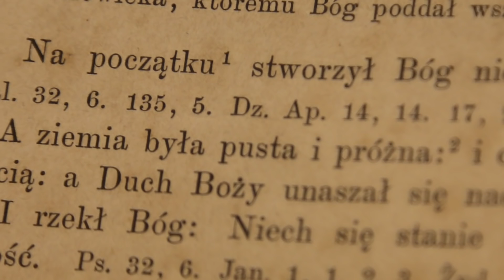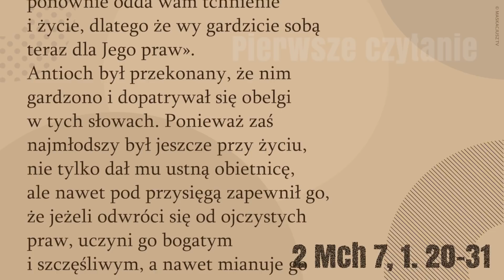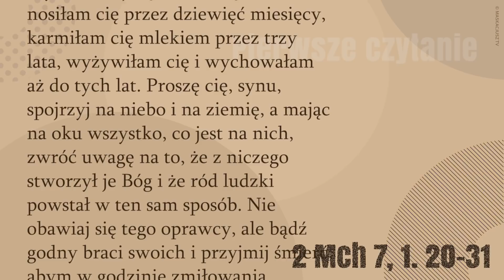PierwszeCzytanie | 22 listopada 2017 | (2 Mch 7, 1. 20-31)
22 listopada 2017
(2 Mch 7, 1. 20-31)

Czytanie z Drugiej Księgi Machabejskiej
Siedmiu braci razem z matką zostało schwytanych. Bito ich biczami i rzemieniami, gdyż król chciał ich zmusić, aby skosztowali wieprzowiny zakazanej przez Prawo.
Przede wszystkim zaś godna podziwu i trwałej pamięci była matka. Przyglądała się ona w ciągu jednego dnia śmierci siedmiu synów i zniosła to mężnie. Nadzieję bowiem pokładała w Panu. Pełna szlachetnych myśli, zagrzewając swoje kobiece usposobienie męską odwagą, każdego z nich upominała w ojczystym języku. Mówiła do nich: «Nie wiem, w jaki sposób znaleźliście się w moim łonie, nie ja wam dałam tchnienie i życie, a członki każdego z was nie ja ułożyłam. Stwórca świata bowiem, który ukształtował człowieka i zamyślił początek wszechrzeczy, w swojej litości ponownie odda wam tchnienie i życie, dlatego że wy gardzicie sobą teraz dla Jego praw».
Antioch był przekonany, że nim gardzono i dopatrywał się obelgi w tych słowach. Ponieważ zaś najmłodszy był jeszcze przy życiu, nie tylko dał mu ustną obietnicę, ale nawet pod przysięgą zapewnił go, że jeżeli odwróci się od ojczystych praw, uczyni go bogatym i szczęśliwym, a nawet mianuje go przyjacielem i powierzy mu ważne zadania. Kiedy zaś młodzieniec nie zwracał na to żadnej uwagi, król przywołał matkę i namawiał ją, aby chłopcu udzieliła zbawiennej rady.
Po długich namowach zgodziła się nakłonić syna. Kiedy jednak nachyliła się nad nim, wtedy wyśmiewając okrutnego tyrana, tak powiedziała w języku ojczystym: «Synu, zlituj się nade mną! W łonie nosiłam cię przez dziewięć miesięcy, karmiłam cię mlekiem przez trzy lata, wyżywiłam cię i wychowałam aż do tych lat. Proszę cię, synu, spojrzyj na niebo i na ziemię, a mając na oku wszystko, co jest na nich, zwróć uwagę na to, że z niczego stworzył je Bóg i że ród ludzki powstał w ten sam sposób. Nie obawiaj się tego oprawcy, ale bądź godny braci swoich i przyjmij śmierć, abym w godzinie zmiłowania odnalazła cię razem z braćmi».
Zaledwie ona skończyła mówić, młodzieniec powiedział: «Na co czekacie? Jestem posłuszny nie nakazowi króla, ale słucham nakazu Prawa, które przez Mojżesza było dane naszym ojcom. Ty zaś, przyczyno wszystkich nieszczęść Hebrajczyków, nie umkniesz z rąk Bożych».